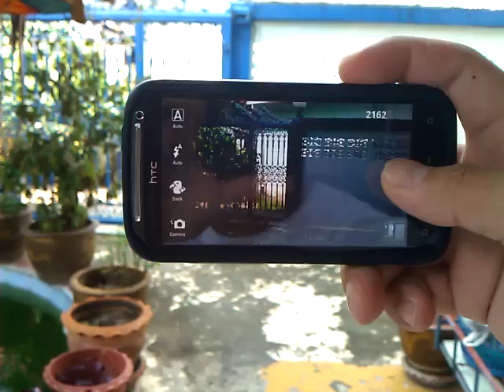Speed Shutter test hTc Amaze Camera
In hTc Amaze camera ROM. It improve quality of camera feature. but one thing. speed to save picture is very fast.